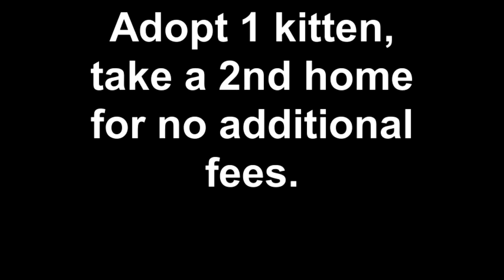Otis & Milo - Kittens up for adoption at Dearborn Animal Shelter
2 adoptable kittens at the Dearborn Animal Shelter.  Right now, in the month of October, adopt one kitten and take home a 2nd for no additional fees!